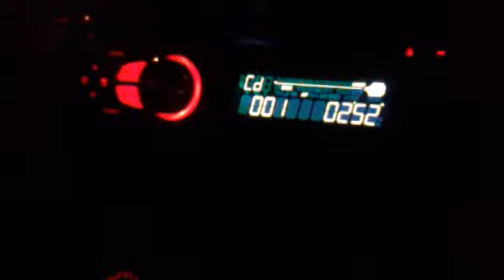Old jvc with 2 seperate amped subs (audio)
2 x 12 inch subs amped from seperate amps fed from one large cable